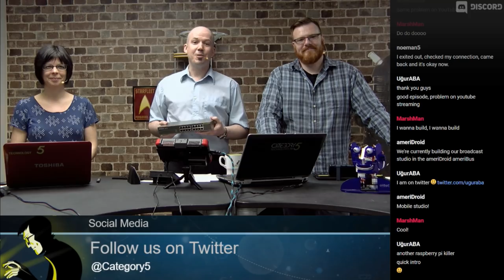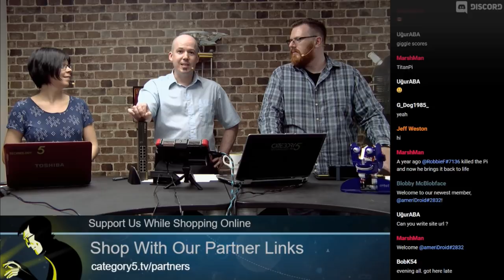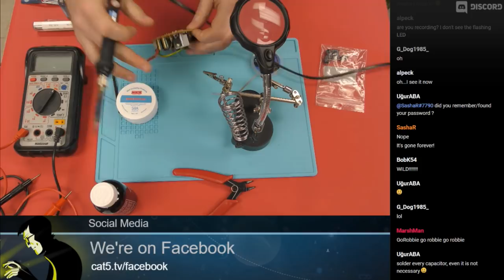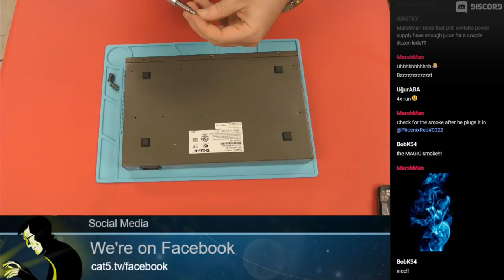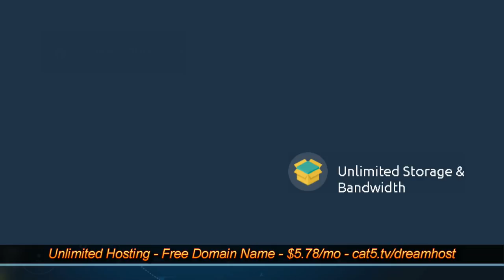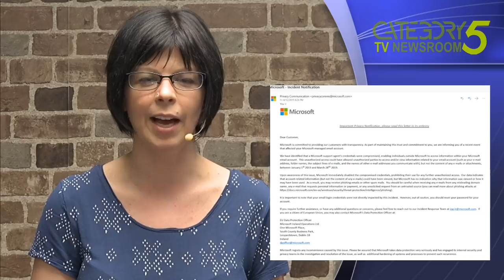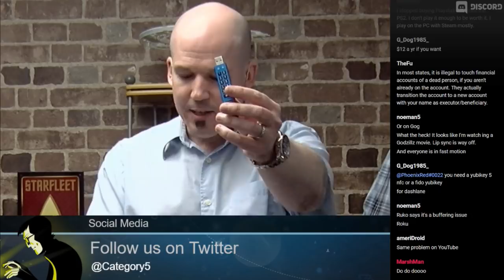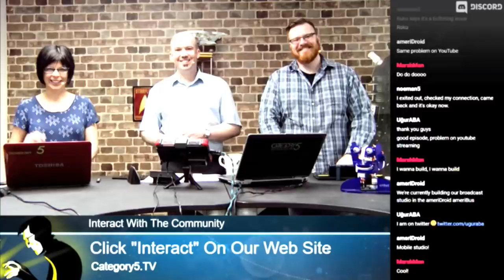604 - Robbie Attempts to Fix a Dead Network Switch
In his quest to become capable of performing his own electronics repair, Robbie has come a long way with his soldering abilities. This week, we'll tear down the dead network switch and see if it can be fixed for around $3.